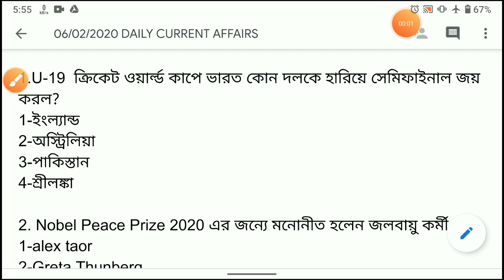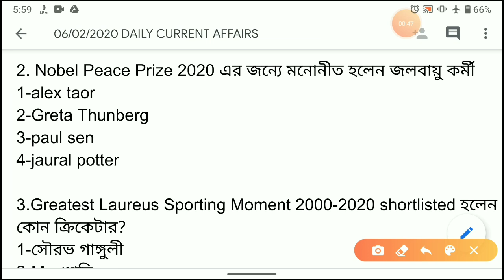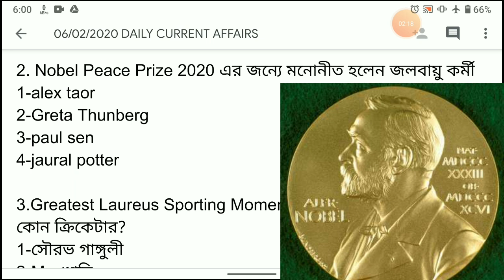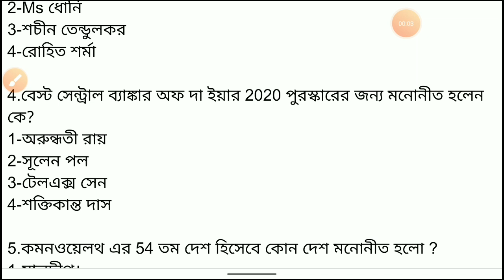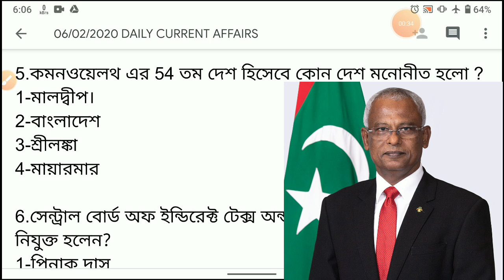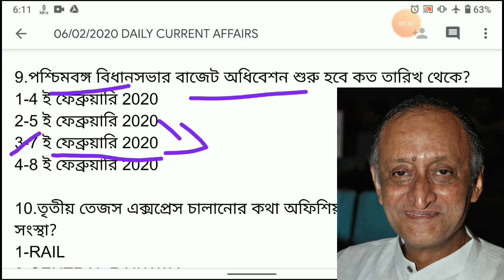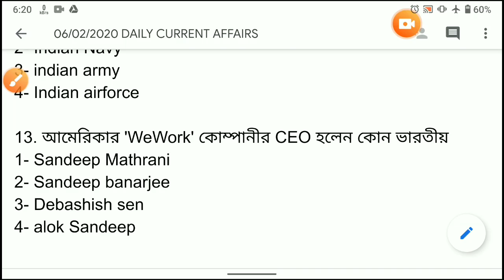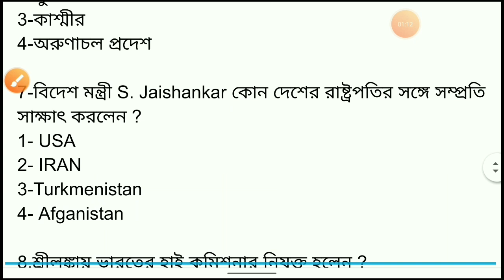06 February 2020 Current Affairs In Bengali | Daily Current Affairs In Bengali | Wbcs With Dreams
06 February 2020 Current Affairs In Bengali | Daily Current Affairs In Bengali | Wbcs With Dreams | কারেন্টঅ্যাফেয়ার্স বাংলা |